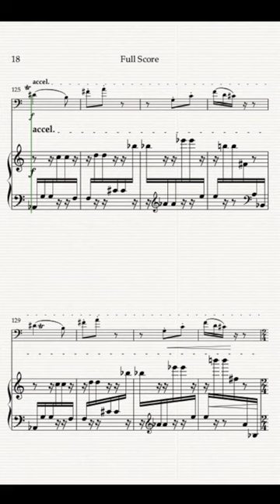Small Pieces for Cello & Piano - sketch 20230629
The lesson learned from the previous sketch: don't use tonal tropes in twelve-tone music. Here's an ending i'm happier with.